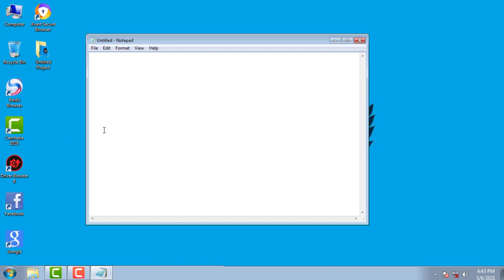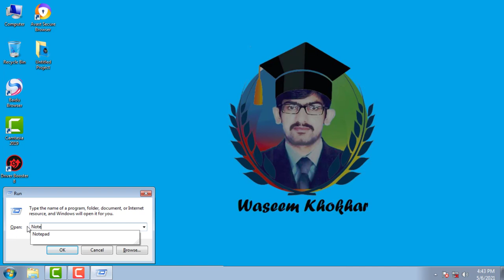What is notepad || Define notepad || How to open notepad with cmd || notepad history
excel me review tab,excel online,excel rank formula,excel reels,excel school,excel sheet kaise banaye,excel sheets,excel shortcuts,excel shortcuts and tricks,excel tips,excel trick,excel tricks and tips 2020,excel tricks for interview,excel tutorial bangla,excel work from home jobs,excel work sheet,excel world class in hindi,exl work in hindi,financial formulas,formulas excel,future of school,gadar 2 release date,ganesh ji ki sund kis disha mein hona chahie,getsetflyfact,girl guitar drawing,gk tricks,google data center in hindi,google finance in hindi,google sheet filter,graphic design,graphic design full course,gum hai kisi ke pyar mein today full episode,gurkha full movie hindi dubbed,hamre majnua pe ladki,harvard business review,how to check genuine windows 10,how to check my windows 10 is genuine or not,how to check windows original or not,how to copy excel sheet to another sheet,how to copy sheet in excel to another sheet,how to crack coreldraw graphics suite 2021,how to decorate google logo,how to draw football logos,how to excel,how to grow lucky bamboo at home,how to learn stenography in english,how to make id card in microsoft word,how to make pivot table in excel,how to sum in word,how to use excel in android mobile phone in kannada,how to use excel in computer,how to use vlookup,how to wear saree for beginners,hp victus,html,human psychology,ias ravi sihag,iddarammayilatho songs,idioms and phrases,index match formula,introduction to computer components,is dil ki bas ye khwahish thi,islamic status,jharkhand polytechnic counselling date,jo parvat bhi mujhe roke,joker movie explained in hindi,jwalamukhi project,kaisi teri khudgarzi episode 19,kala chashma foreigners dance,kamane ke liye ghar se dur jana padta hai status,kanava roast kerala style,kanji vada recipe,kapro ki cutting,kgf chapter 2,khan gs research centre patna,khan sir ka student bana ias,kiss tongue indian,kolar dam bhopal,krishna shayari status,ktm duke 390,kung fu karata,laptop shortcut keys windows 10,laptop skin cover,levi ackerman edits,liger review,lit makeup,long hair hairstyles,m.s excel full training in hindi,machindranath song,make id card in ms word,malayketu and chandragupta maurya,master in excel,mca.gov.in earn money,mera dola nahi aaya,microsoft excel championship,microsoft excel tutorial,microsoft excel tutorial for beginners,mirza international latest news,mis dashboard,mis executive work,mis working details,mobile me hindi typing kaise kare,moto edge 30 fusion,mouse jiggler,mppsc ke liye best book,ms excel basic knowledge,ms excel conditional formatting,ms excel full course in tamil,ms excel in kannada,ms excel interview questions and answers hindi,ms excel jobs for freshers,ms excel telugu,ms excel tricks,ms excel à¦¯à§‹à¦— à¦¬à¦¿à¦¯à¦¼à§‹à¦— à¦¬à¦¾à¦—,ms office in hindi,ms word me id card kaise banaye,ms word me kruti dev kaise download kare,ms word me kya kya kaam hota hai,ms word me macro ka use,ms word tips,ms word tricks,ms word tutoring,msword,muller,multifunctional screen brush,my first love lofi,naseem shah sixes,national stadium karachi latest update,naye gane bataen,new movie letest,number format,number picture,office management training,office office,om simam simam bing bing boo,pathan trailer,patna chhath puja video,payal herail ba ka jhumka,pc for graphic design,pdf to excel,peanut butter milkshake,pen spinning tricks,pivort table,pivot table excel,plastering machine,pokemon journeys ep 122,power bi,power bi dashboard,professional dashboard,ranjhna ve song,redmi evolution,resume for computer science student fresher,review tab in excel,romantic songs,row formula,saaol zero oil kitchen,sad song,sad status,salman khan songs,samsung 2000,samsung s22 ultra unboxing and review,sap course,schools in the future,sentence,shaan teri na kam hone denge watan,shayari,smart excel,south indian movies dubbed in hindi full movie 2022 new,sql tutorial for beginners,ssc steno 2022,ssc stenographer 2022 notification,status,style and tips by pooja,sum formula in vba excel,suresh shrimali,tablas en excel,tarun gill,telly accounts,the kapil sharma show,transpose,trevor noah with harnaaz sandhu,true and false in excel,tune pehli nazar mein sanam,tvf,typing speed techniques,uchiyan deewaran status,vellavlog,vicky kaushal and katrina kaif,vidya balan and shahrukh khan award show,virat kohli 71st century,vivo,wall almirah design for bedroom,web design,weightlifting kim bok joo,what is excel,winword insert review in hindi,winword me id card kaise banaye,wish rathore new reels,word 2020,xiaomi ringtone evolution,xlookup vs vlookup in excel,ya pavsachya padti rimzim dhara,yezdi,zee 24 taas live,zxi dt petrol brezza,ÐºÐ¾Ñ€ÐµÐ» Ð´Ñ€Ð¾,ÑÐºÑÐµÐ»ÑŒ,à¤à¤•à¥à¤¸à¥‡à¤²,à¤à¤•à¥à¤¸à¥‡à¤² à¤•à¤¾ à¤®à¤¤à¤²à¤¬ à¤•à¥à¤¯à¤¾ à¤¹à¥‹à¤¤à¤¾ à¤¹à¥ˆ,à¤à¤®à¤à¤¸ à¤µà¤°à¥à¤¡,à¤Ÿà¤¾à¤‡à¤ªà¤¿à¤‚à¤— à¤•à¤°à¤¨à¤¾ à¤•à¥ˆà¤¸à¥‡ à¤¸à¥€à¤–à¥‡,à¤¸à¥€à¤°à¤¿à¤¯à¤² à¤¨à¤‚à¤¬à¤°,ãŠã‹ã‚†ã‚“,